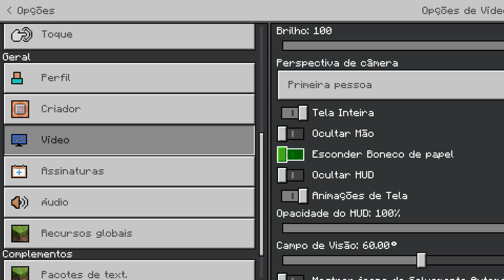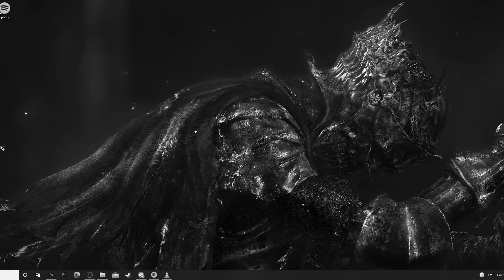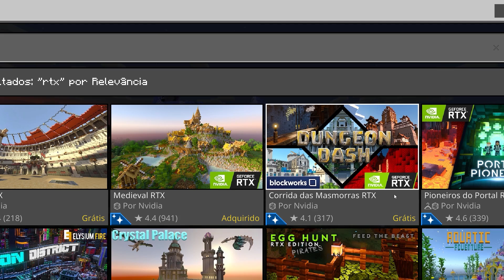Comprei o MINECRAFT BEDROCK e é uma BELA BOSTA!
Nesse vídeo nos mostramos diferenças entre o Minecraft Bedrock Edition e o Minecraft Java Edition. Fizemos comparações e emitimos nossa opinião acerca das principais diferenças entre os dois jogos. No bedrock você pode jogar no mobile (Minecraft PE) juntamente com usuarios de PC e console como PS4 e XBox. Se você se interessa nas duas edições, veja esse vídeo e decida qual minecraft comprar!